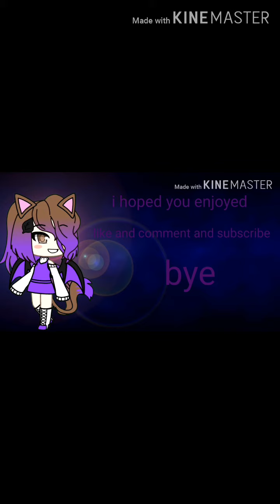The hybrid pt 1 pocket chibi series ( read description )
I know I have a lot of series going on but pt 4 or 5 of the dark angle will be out soon uwu not my audio